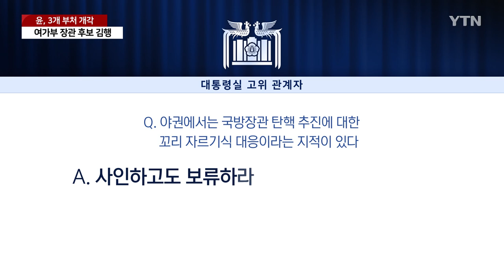尹, 3개 부처 개각...국방 신원식·문체 유인촌·여가 김행 / YTN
[앵커]
윤석열 대통령이 최근 잡음이 많았던 국방부 장관을 비롯해 문화체육관광부와 여성가족부 등 부처 3곳의 장관 후보자를 지명했습니다.

윤 대통령이 장관 여러 명을 동시에 바꾸는 건 이번이 처음인데, 국정감사와 내년 총선 등을 앞두고 전열을 정비하는 차원으로 풀이됩니다.

조은지 기자입니다.

[기자]
윤석열 대통령은 국방부 장관 후보자로 35년간 군에 복무한 3성 장군 출신 신원식 국민의힘 의원을 지명했습니다.

[김대기 / 대통령 비서실장 : 고도화되는 북한의 핵·미사일 위협에 맞서 우리 안보역량을 견고하게 구축하고….]

[신원식 / 국방부 장관 후보자 : 군인다운 군인, 군대다운 군대를 만들도록 최선을 다하겠습니다.]

최근 해병대 채 상병 수사 외압 의혹 등의 중심인 이종섭 초대 국방 장관이 물러나는 건데, 대통령실 고위 관계자는 해당 문제는 인사에 전혀 고려하지 않았다, 1년 4개월쯤 장관직을 했다면서 '문책성'이 아니라는 뜻을 분명히 밝혔습니다.

또, 사인하고도 보류하라고 말할 수 있고, 법조계에서도 과실치사는 이례적으로 본다며, 이 장관이 수사보고서 서명을 번복한 것도 문제가 없다는 취지로 말했습니다.

거대의석을 앞세운 더불어민주당이 탄핵소추로 국방 장관 손발을 묶기 전에 서둘러 수장을 교체해 안보 공백을 막는다는 게 용산의 설명입니다.

다만, 북한 미사일 도발과 북러 정상회담 등 국내외 안보 상황이 숨 가쁘게 돌아가면서 윤 대통령은 이종섭 장관의 사표를 당장은 수리하지 않기로 했습니다.

윤석열 정부 초반부터 늘 '개각 1순위'로 꼽혔던 문화체육관광부와 폐지 방침이 정해진 여성가족부도 교체 대상에 올랐습니다.

유인촌 문화체육 특보와 김행 국민의힘 전 비대위원이 각각 지명됐습니다.

[유인촌 / 문화체육관광부 장관 후보자 : 국민의 삶의 질을 어떻게 높일 수 있는가, 그것 역시 문화로서 그 역할을 할 수 있도록 하겠다….]

[김 행 / 여성가족부 장관 후보자 : 여성가족부가 존속하는 기간 국민과 소통을 활발히 하고….]

두 사람은 MB 정부와 박근혜 청와대에서 일했던 '올드보이의 귀환'이라는 점에서 참신함이 떨어진다는 평가도 있지만, 대통령실은 전문성과 역량이 기준이라고 설명했습니다.

윤석열 대통령은 앞서 교육부와 통일부, 산업부 장관을 차례로 원-포인트 교체한 데 이어 정부 출범 이후 1년 4개월 만에 네 번째이자, 첫 중폭 개각을 단행했습니다.

쇼는 안 한다, 국면전환용 인사는 없다고 거듭 강조해 왔지만, 가까이는 국회 국정감사부터 멀리 내년 4월 총선까지, 새 얼굴로 분위기 쇄신에 나선다는 해석이 나옵니다.

YTN 조은지입니다.

촬영기자: 김태운 곽영주
영상편집: 김지연
그래픽: 박유동